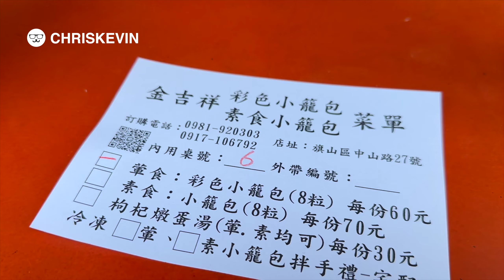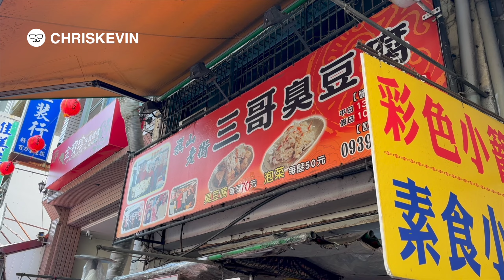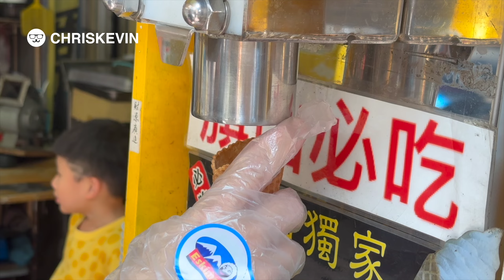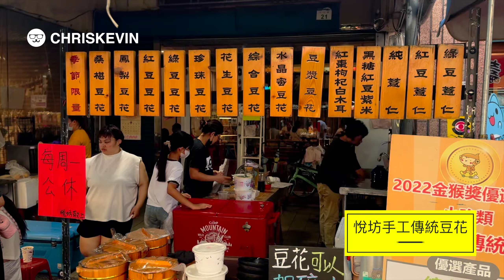【旗山老街】古早味炭烤大小腸！被臭豆腐耽誤的超美味泡菜！連羽球球后都愛的隱藏美食！ENG SUB｜酷力酥凱文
初訪旗山老街
被看似平淡無奇的食物給驚艷到
平凡的下小腸、泡菜和豆花～
竟如此美味！！

00:00 本集預告
00:32 本集開始
01:22 金吉祥彩色小籠包
04:00 三哥臭豆腐
05:49 香蕉霜淇淋
07:07 旗山手工古早味手工大腸
09:14 旗山老街陳麵線羹
11:47 旗山老街悅坊手工傳統豆花

BGM
The Simple Things by Gero Lyn

「經營頻道不容易，願意支持我們的話歡迎加入會員或是使用超級留言」
「訂閱Youtube頻道時請記得開啟鈴鐺」
「可以在以下粉絲專頁追蹤我們」
經由以下網址可以找到更多頻道專屬優惠和社群哦